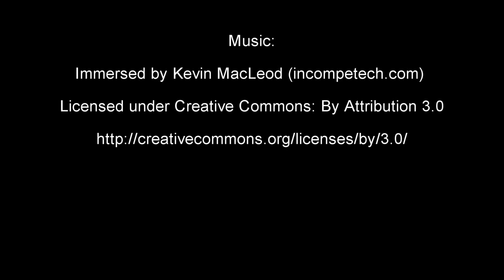First flight - Islagt Malangsfjord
En liten rundtur over småbåthavna på Sand. Isen ligger langt utover fjorden!